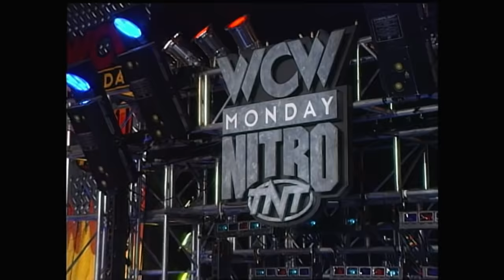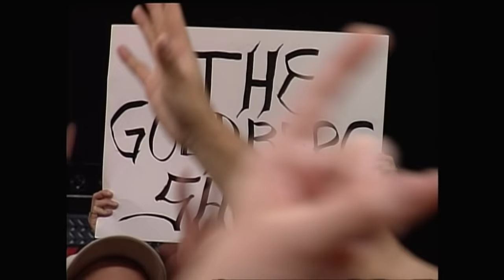Goldberg vs Curt Hennig: WCW World Heavyweight Title Match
Nitro, Jul. 13, 1998 - Coming off the heels of Bash at the Beach, Curt Hennig takes on Goldberg in a rematch for the WCW World Heavyweight Championship.